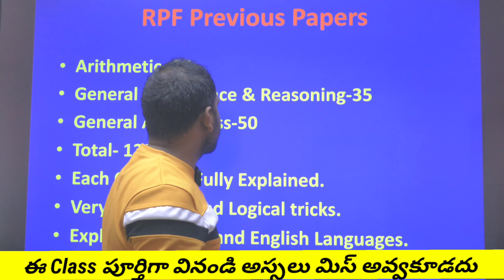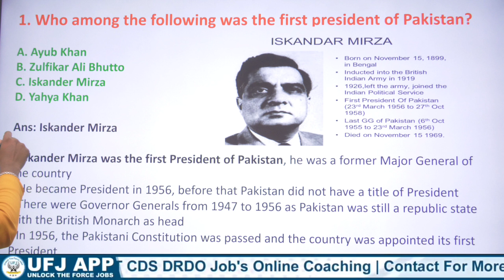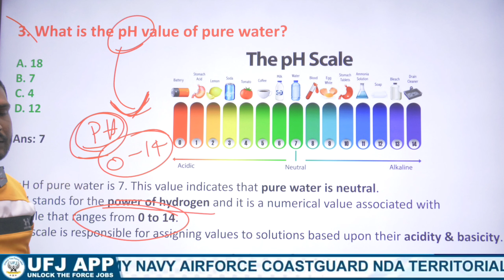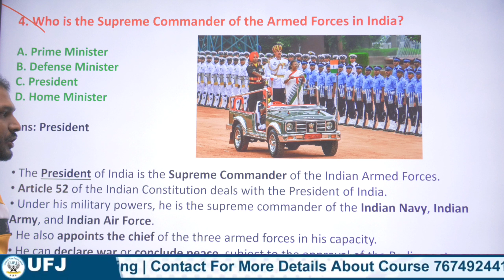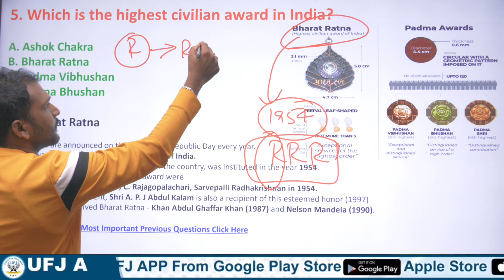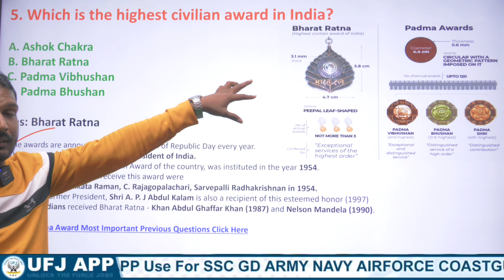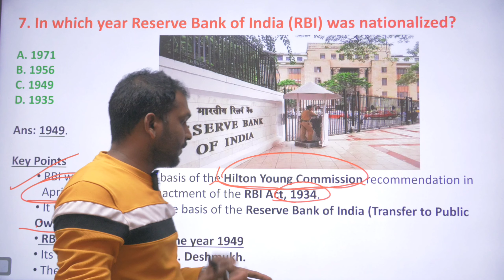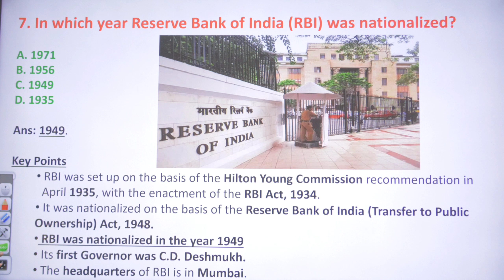RPF Previous Paper Questions Explanation In Telugu || RPF Most Important Bits In Telugu || RPF UFJ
👉 వీక్లీ టెస్టులు
👉 ప్రీవియస్ పేపర్స్

_________"👨‍💻Demo Classes 💐"____________